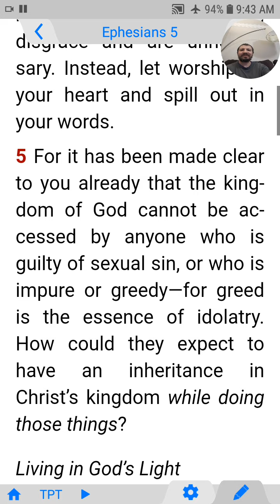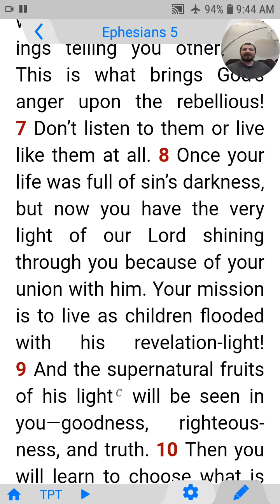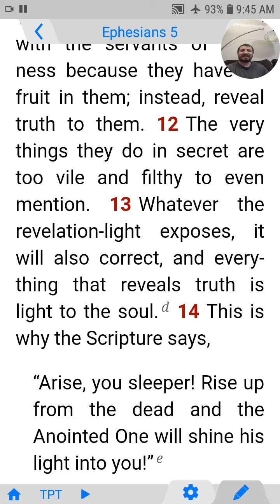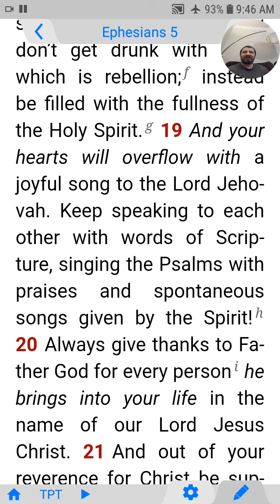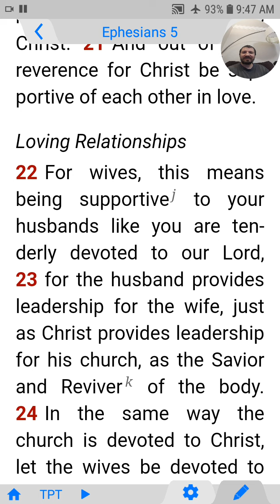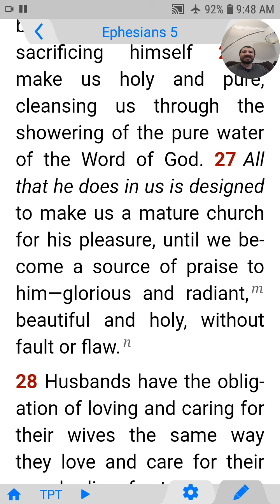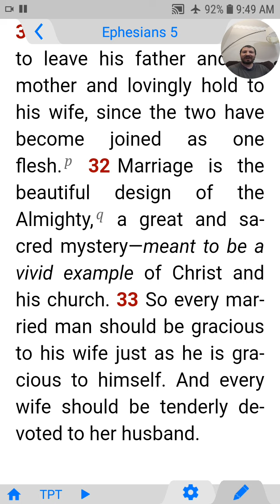Ephesians 05 The Passion Translation